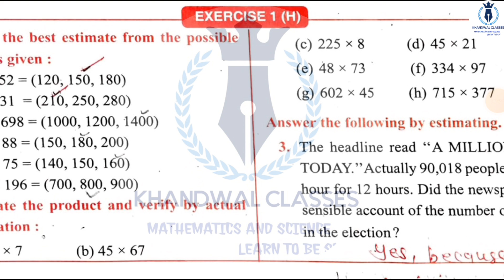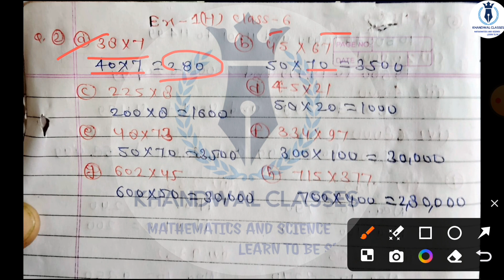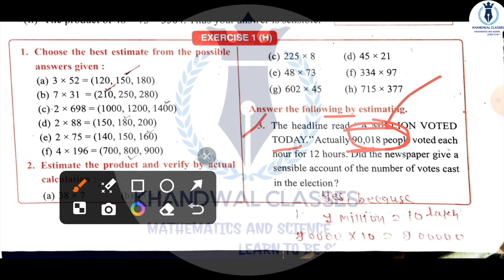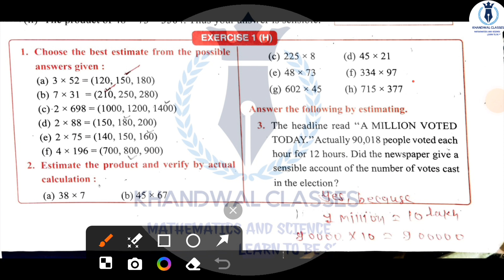Composite Mathematics Class 6 | Cha 1 Exercise 1H Knowing Our Number| S.K. Gupta and Anubhuti Gangal